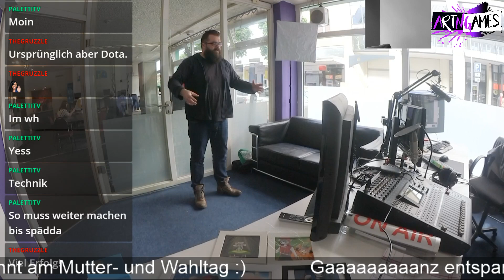Stream 14.05.2017 (Part 4)